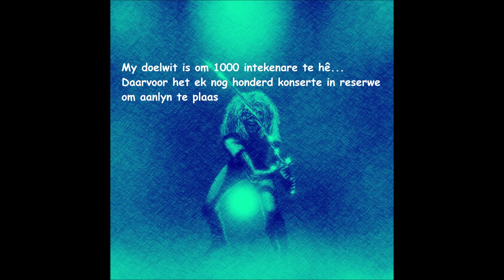Iron Maiden - 01 - Aces high (Southampton - 1984)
Recorded live in Southampton, Gaumont Theatre, october 5, 1984.